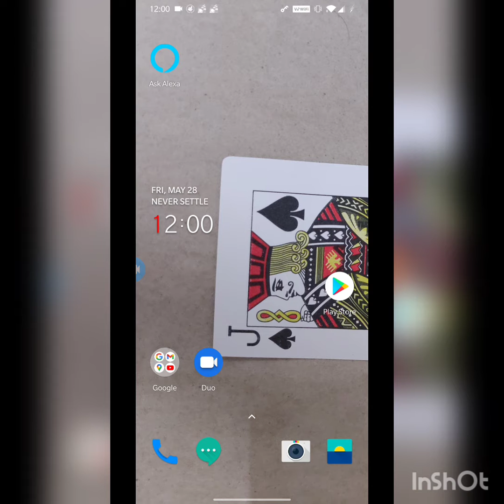gaming Asphalt 9 legends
tokyo leat eak